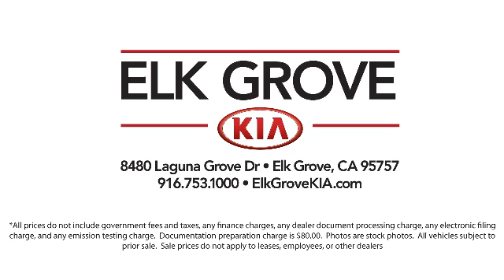2023 Kia Soul GT-Line Hatchback Elk grove Sacramento Folsom Lodi Galt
2023 Kia Soul GT-Line Hatchback Stock Number: GK8324 Vin:KNDJ53AU0P7840337.

8480 Laguna Grove Dr.